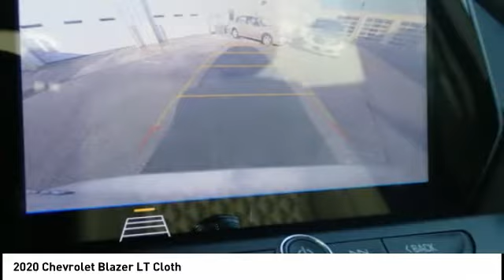2020 Chevrolet Blazer Highland IL 33505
2020 Chevrolet Blazer LT Cloth

Recent Arrival! $1,428 off MSRP! 2020 Chevrolet Blazer LT 4D Sport Utility 3.6L V6 SIDI DOHC VVT FWD Silver Ice Metallic 19/26 City/Highway MPG